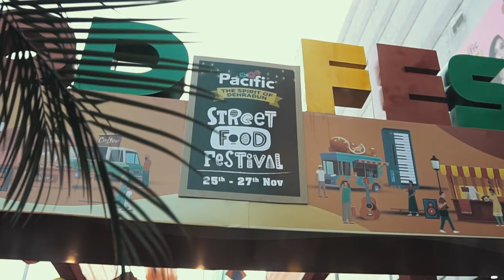Dragons Black Friday At Pacific Mall Dehradun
The shoppers' extravaganza - The Dragon's Black Friday was celebrated with an adventurous twist. Along with an irresistible mania for shopping, all participants, also enjoyed the treat of local flavors at PacificMallDehradun. As everyone came together to rejoice in these moments with positivity and excitement, we all shared and celebrated the joyous SpiritOfDehradun.